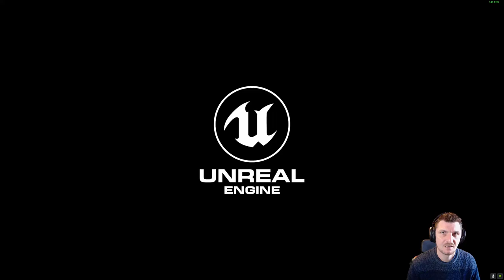System Shock Demo (Remake) Gameplay ITA | Il Padre Cyberpunk di Bioshock e non solo..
Potete provare la Demo del remake di System Shock su Steam o GOG.